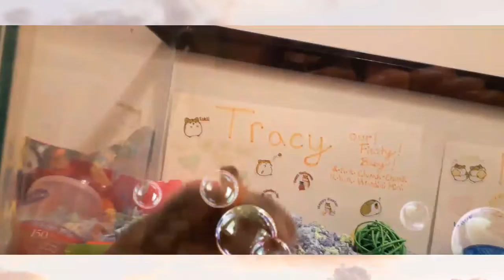SUMMER ADVENTURES: HAMSTERS RATS AND GUINEA PIGS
See for yourself some of the amazingly awesome adventures our Rodent Rascals Adventures family had over the Summer!! You'll feel like it is still SUMMER!! As always, thank you!!